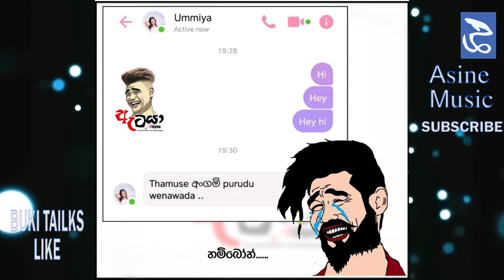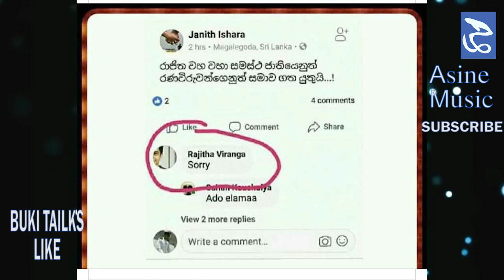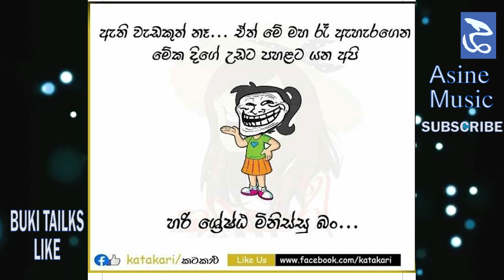ඒ පාරවල් වල යන්නැත්‍‍‍‍තේ නැව් විතරයි || E Parawal wala Yanetthe New Withrai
ඒ පාරවල් වල යන්නැත්‍‍‍‍තේ නැව් විතරයි || E Parawal wala Yanetthe New Withrai  || Best Funny Memes Sinhala || Buki Talks - බුකි ටෝක්ස් || EP39